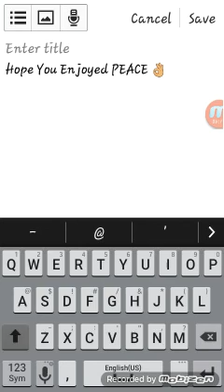New Series Ninga Jump Intro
The 1st vid of this series might be tonight i hope so anyway seeya on the next vid